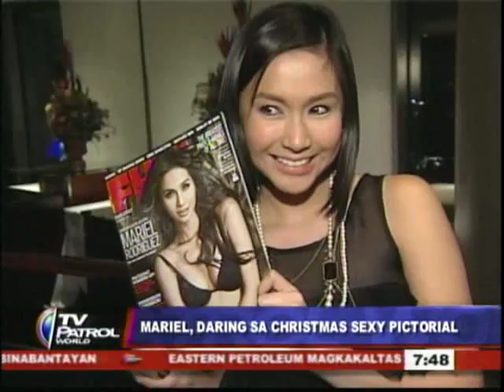Mariel Rodriguez as FHM December 2008 Cover Girl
Mariel Rodriguez graces the men's magazine FHM for the first time, on its Christmas 2008 special issue.